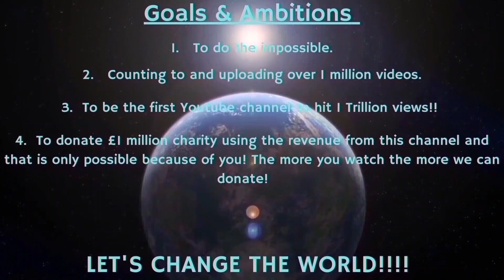Counting to ONE MILLION!!, This is Number 91,622